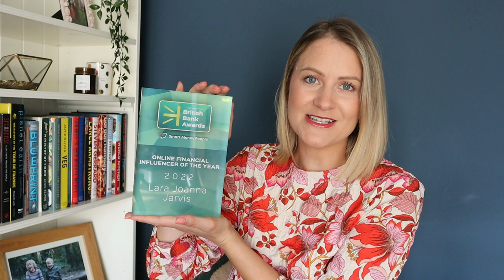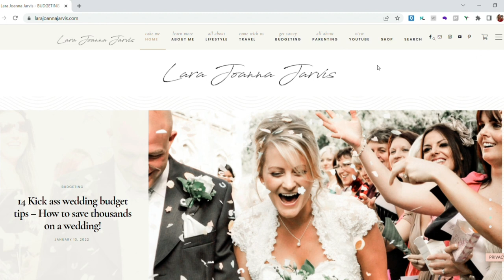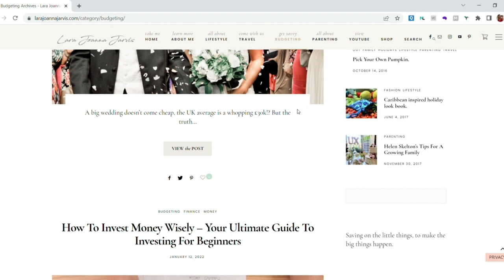How To Save Thousands Top Money Saving Tips & Chatty Introduction Get To Know Me! Lara Joanna Jarvis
GET TO KNOW ME!! A chatty intro video before we get into the sweet, sweet money saving tips! Showing how you can save thousands of pounds with my top money saving tips.

Skip to about 6 mins if you just want the how to save money content, otherwise get to know me in this chatty video introduction to who I am and how my journey lead me here to you!

add your details, click creator category and then on the next page scroll to the Business and finance category to add my name :) thank you!

I have tonnes of money saving videos here on YouTube you can find one of the playlists with videos on how to save money, no buy year and how to budget

My website has a huge amount of resources which you can find